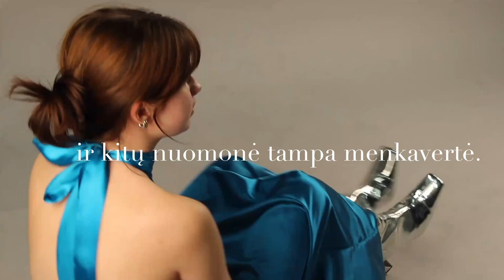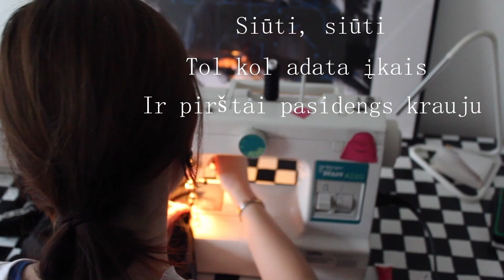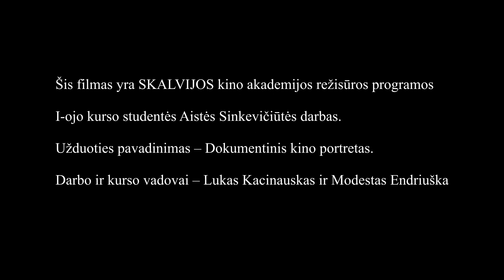Morta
I režisūros kurso studentės Aistės Sinkevičiūtės rudens semestro darbas. Užduoties pavadinimas - dokumentinis portretas. Darbo vadovai - Modestas Endriuška ir Lukas Kacinauskas. 2023 metai.

Projektą remia Lietuvos kultūros taryba